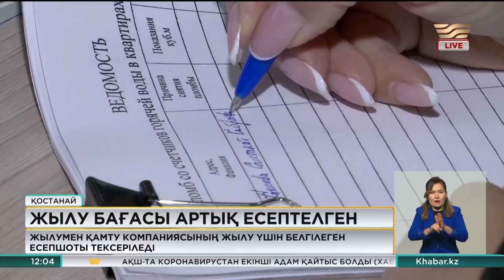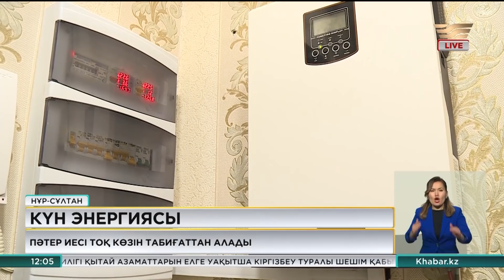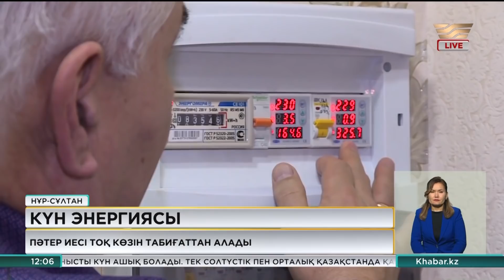3 наурыз 2020 жыл - 12:00 жаңалықтар топтамасы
Жаңалықтар топтамасының бұл шығарылымында:

• Тасқын қаупі: СҚО мен ШҚО елді мекендерін су басуы мүмкін
• Шымкентте 17 адамды алдаған алаяқ қолға түсті
• Қостанайлықтар қаланы жылумен қамтитын мекеменің жұмысына наразы
• Елордалық тұрғын жылу үнемдеудің әдісін тапты
• Алматы облысындағы Балқаш ауданында асылтұқымды ірі қара үлесі артты